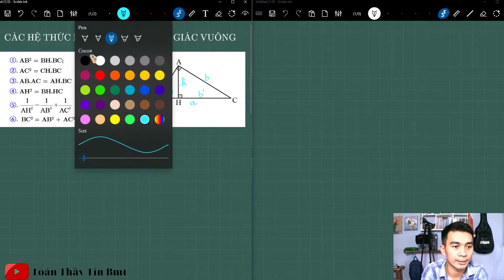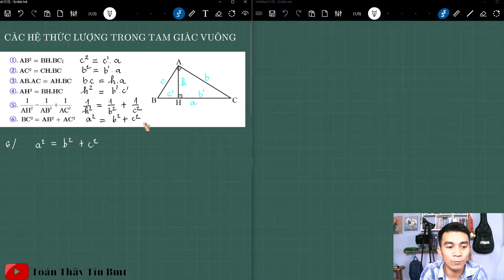Hệ thức lượng trong tam giác vuông mới nhất - chứng minh và áp dụng - HÌNH HỌC 9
Overview
00:00 Nêu lại lý thuyết và chứng minh.
13:47 vd1
17:20 vd2
19:43 vd3
24:25 vd4